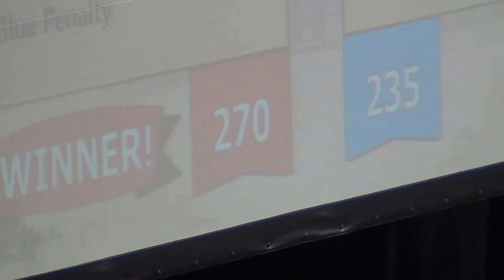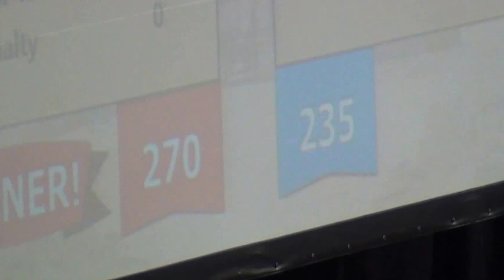FRC 2017 Orange County Regional QF3-2 Quarterfinal 7 FIRST Robotics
Score: Red 270 points; Blue 235 points. Alliance # 2 RED Teams (drivers on left): frc team 3328, 4276, 5802 vs. Alliance # 7 BLUE Teams (drivers on right): frc team 599, 4486, 3473. RED teams: NohoRobo, Surf City Vikings, Los STEMateros. BLUE teams: Robodox, Blue Prints, Team Sprocket. FIRST FRC Robotics 2017 SteamWorks Orange County Regional Elimination Match.